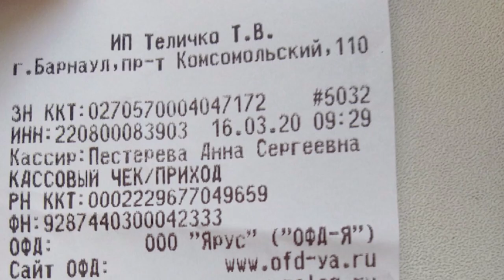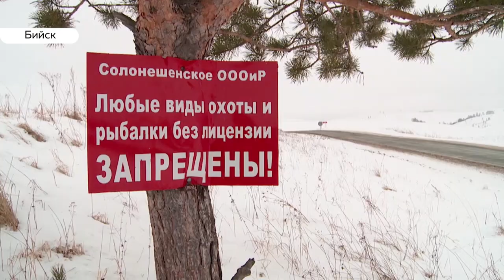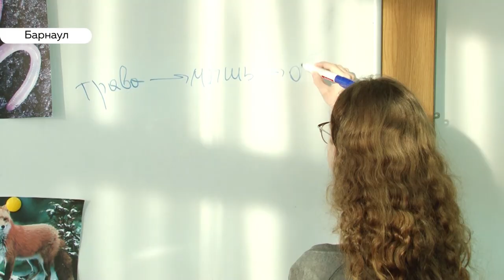«День с Толком». 17.03.2020. Выпуск 15:30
- Три миллиона. Замглавы Барнаула Сергея Дёмина задержали за взятку
- Более восьми тысяч медалей получили ветераны края. И это только половина
- Один на один с незнакомыми детьми. В Барнауле прошёл самый сложный этап конкурса